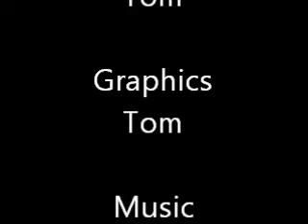The Biggest Magic Trick Attempted by TheRandomMagicians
An insane magic trick: a recreation of Marco Tempest